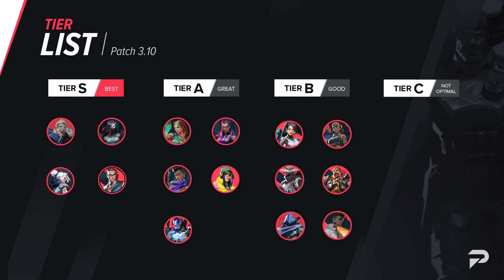NEW UPDATE: BEST Agents TIER LIST! - Valorant Patch 3.10